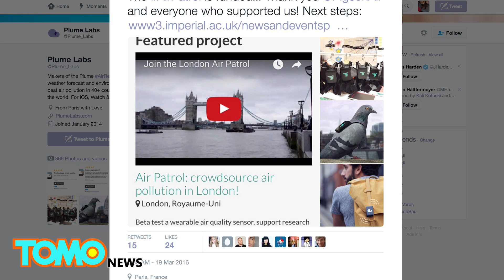London air pollution: Pigeons wearing backpacks to track and tweet NO2 levels - TomoNews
LONDON — A team of pigeons has begun taking to the skies with state-of-the-art technology designed to measure air pollution in the English capital.

The Pigeon Air Patrol superbirds are each strapped with miniature backpacks complete with 25-gram sensors, measuring nitrogen dioxide levels, ozone, and other volatile compounds in the air.

The squadron is made up of ten pigeons. The program has been implemented to offer people on the ground the most up-to-date information on the air they're breathing in. To access the stats, users need only tweet @PigeonAir to find out. The pigeons then respond with current readings, with levels ranging from moderate to extreme.

This is the latest campaign to combat air pollution by technology company, Plume Labs. The French company is also planning to mobilize 100 Londoners to carry backpacks with sensors for on-the-ground pollution monitoring.

Estimates indicate close to 9500 people die in London every year as a result of long-term exposure to air pollution. Around the world, the number of premature deaths caused by air pollution is nearly 7 million people, annually.

Plume Labs has exceeded its crowdfunding goal of raising £10,000 to be able to fund plans for the live air map of London, with information generated by sensors on human patrollers.

The Pigeon Air Patrol is only being employed for a 3-day test study, after which the birds will retire back to the care of their owner.